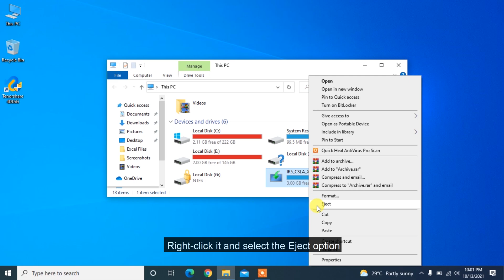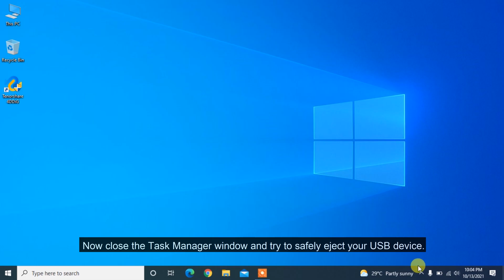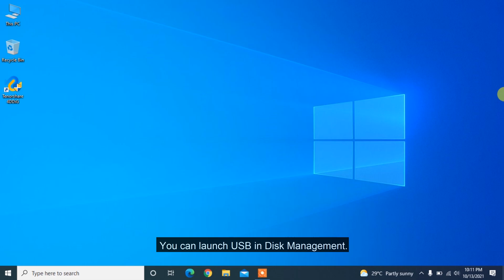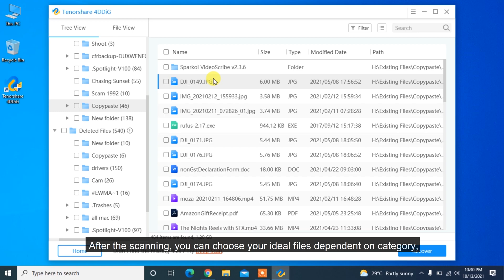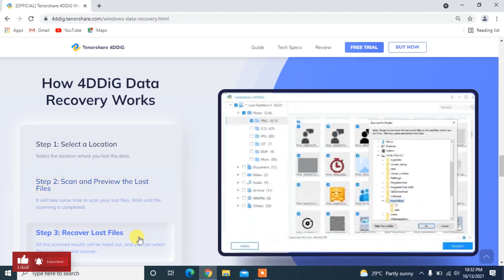(5 Ways) How to Fix “Problem Ejecting USB Mass Storage Device” in Windows 10/11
This video will show you 5 easy ways to fix “Problem Ejecting USB Mass Storage Device”
Read a detailed guide on how to fix “Problem Ejecting USB Mass Storage Device”

While ejecting a USB drive, you might see the “Problem Ejecting USB Mass Storage Device” error. In this video, we are going to show you 5 ways on how to fix this issue without losing data.
Importantly, you’ll learn how to recover lost data from a USB drive with a professional data recovery tool - Tenorshare 4DDiG.

📌Timestamp
00:00 Video Intro
00:21 Solution 1: Close All Opened Files and Programs
00:45 Solution 2: Eject USB Mass Storage Device through This PC
01:04 Solution 3: Use Task Manager
01:30 Solution 4: Use Device Manager
02:04 Solution 5: Use Disk Management
02:43 Bonus Tip: Recover Lost Data from USB Drive

📌How to Use 4DDiG to Recover Data from USB Drive?
Step 1: Download and install Tenorshare 4DDiG on your computer.
Step 2: Connect your USB drive and select it to start scanning.
Step 3: After the scanning, select files to preview and click Recover to save them.